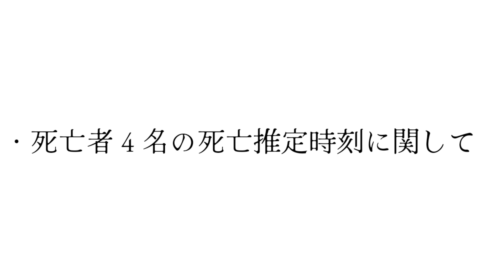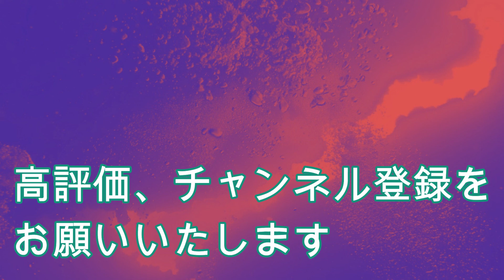〖怖い話 朗読〗DEEP DEEP【怪奇創作】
全世界の怪奇創作ファンの方、怪談好きの方、ホラー愛好者、怖い話マニア、妖怪ウォッチャー、ゾンビ映画中毒の方、ただの演劇好きから、朗読好きからプロ俳優やら2.5次元俳優さんの追っかけからプロ声優大好きっ子に学生演劇応援してる人から現役演劇部の皆様まで幅広くお待たせいたしました！！
あの！！怪奇創作の生みの親！！プロの作家として大活躍中の真島文吉先生の作品をまたしてもはにまろんがお借りして！！！ドハデにブチ上げちゃいますよ！！
あのヒーロー文庫でも大人気のライトノベル作家、真島文吉先生がTwitterで発表した作品をまたまたまたお借りしちゃいました！！もちろん、先生のお許しはいただいております！！
あの「棺の魔王」や「魔王の処刑人」といった名作を世に送り出してきた真島先生の作品にまたたずさわれるなんて！！！Twitterすごい！！！
そして、今回はなんと！！はにまろん代表のみずのが一人でやってます！！
え？あいつコメディ専門だろ？え？あいつ芸人…だよね？等のご意見はわかります！！
なんせ、俺やる！！って言ったらはにまろんのメンバーがざわ…ざわざわ…ってなったくらいですから(笑)
でもね！！みずのは元々は声優だったんです！！今でも俳優なんです！！
びっくりするくらいイケボなんですってば！！
きっと！！出来る…はず…うん。
よし！！心を燃やせ！！！
出来るまでやれば！！できる！！！

真島文吉先生の放つジャパニーズホラーとミステリーのケミストリー！！
まさにサウンドノベルホラーの再来！！
静かに淡々とした怪談、徐々に迫ってくるような、心臓をわしづかみにされる『世にも奇妙な物語』のような恐怖体験をラジオドラマのようにお楽しみください！！
とある海難救助に向かったダイバーが見た沈没船内にいた、かつての…
これは幻覚なのか…あるいは…現代の日常の中で起こる…恐怖の怪異体験！！

代表・みずの！！もっとがんばれ！！負けるな！！イケボなのは間違いない！！
ビビるな！！日和るな！！
こんなかにパーのダチやられてるのにひよってるやついる？いねーよなー！！ですよ！！
怪談朗読…そして怪奇推理…静かに淡々と…聴きながら背筋が寒くなるような物語をあなたに。
ちなみに字幕にも対応しておりますので、字幕が欲しい方は字幕オンしてください。
そして、個人的にですがラジオドラマのように聴いてもらうヘッドフォン推奨です！！

☆真島文吉☆
ヒーロー文庫より「棺の魔王」「魔王の処刑人」シリーズが発売中！！

☆水野がやったネタ動画「東京卍リベンジャーズ　名シーン「ひよってる」関西弁バージョンはこちら⇩⇩⇩⇩